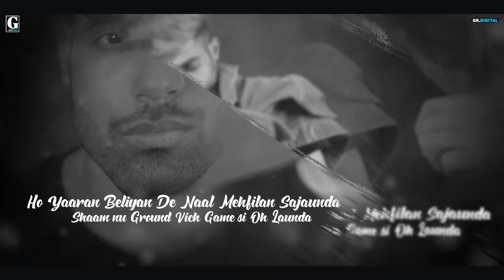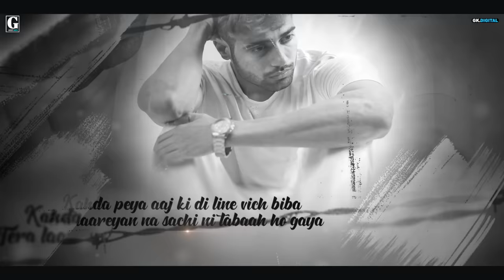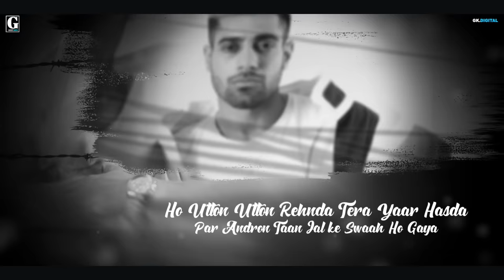Yaar Hasda : GURI (Full Song) Deep Jandu | Punjabi Songs | Geet MP3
Geet MP3 & GK Digital Presenting Official Audio Of "Yaar Hasda"

Audio Available On :

Amazon Uk

Song : Yaar Hasda
Singer : Guri
Lyrics : Laji Surapuria
Mix & Master : J Statik
Lyrical Video : The Town Media
Artist Management : Gurbaksh Singh Dhillon
Produced By : Kv Dhillon
Online Promotions : GK DIGITAL
Music Label : Geet MP3